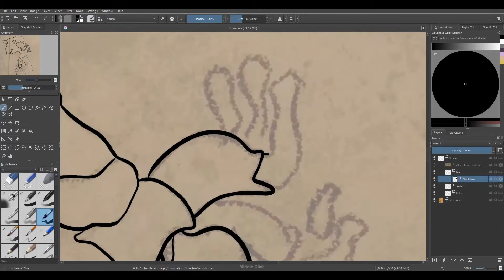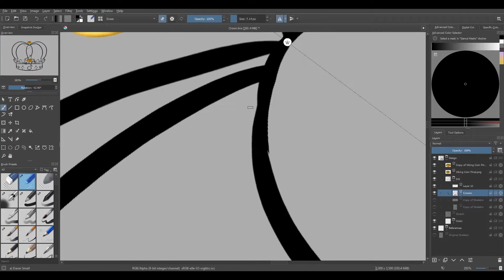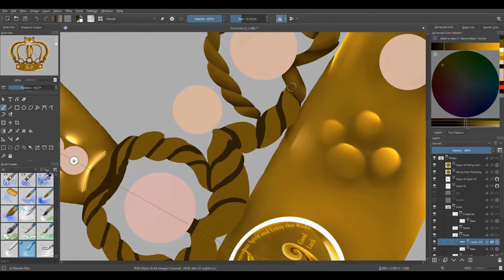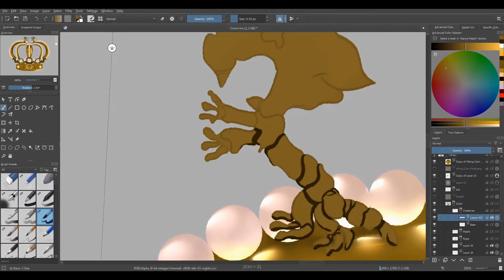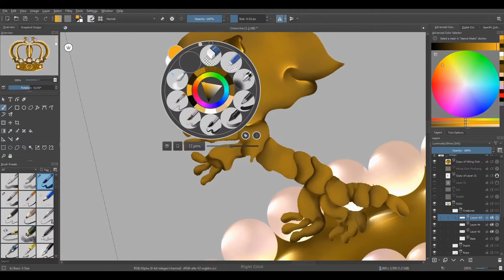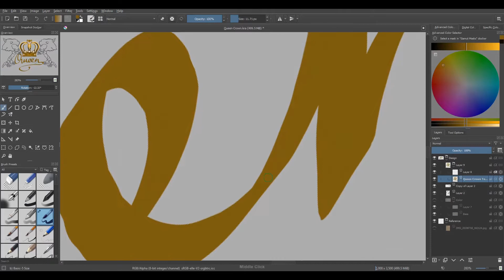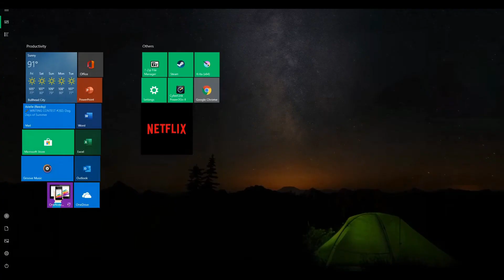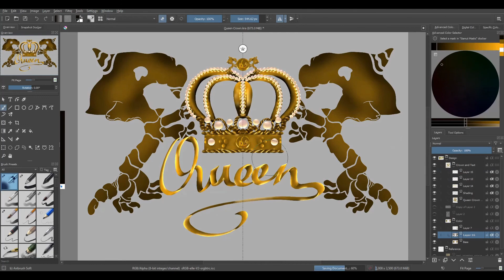Draw with Me - Queen Crown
A royal crown guarded by two golden skeletons.